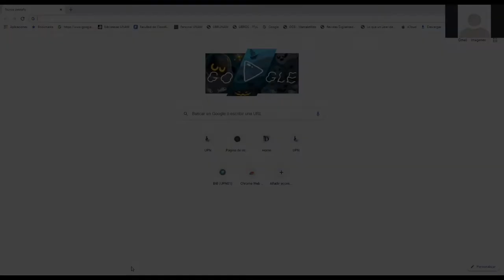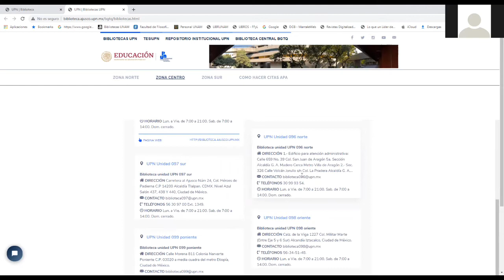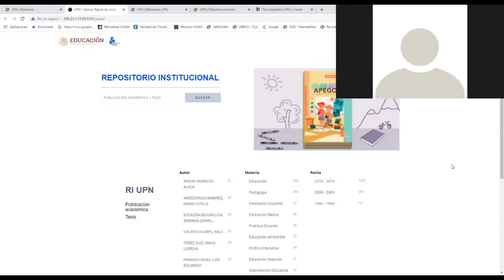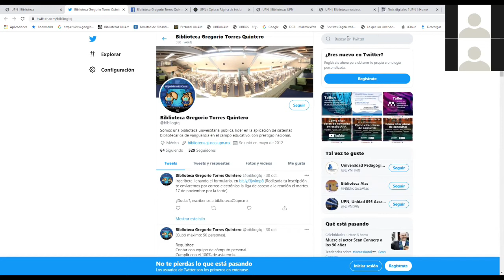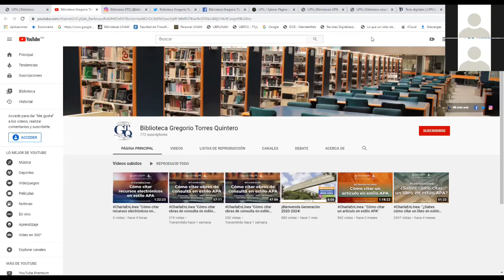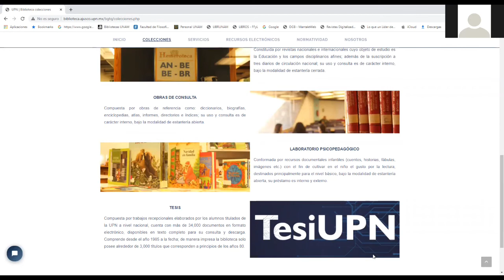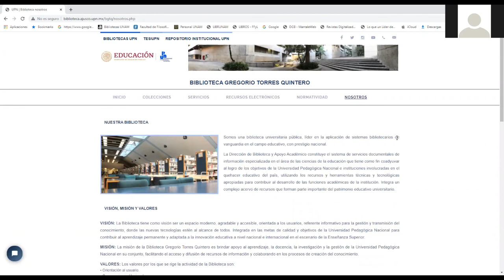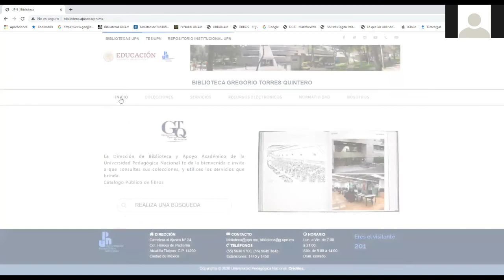Presentación del nuevo sitio web de la Biblioteca "Gregorio Torres Quintero"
El Dr. Magdaleno Azotla Álvarez, Director de Biblioteca y Apoyo Académico junto con el DCG Antonio Mendoza López, Jefe del Departamento de Tesis (TesiUPN), presentan el nuevo sitio web de la Biblioteca "Gregorio Torres Quintero" disponible a través

Entérate de las diversas novedades del sitio y accede a una amplia gama de recursos en línea en apoyo a las actividades académicas y de investigación de toda la comunidad de la Universidad Pedagógica Nacional a nivel nacional.